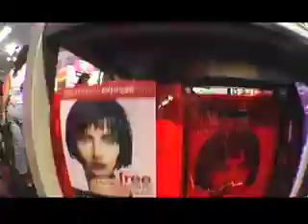West Coast Show 2006 Intro